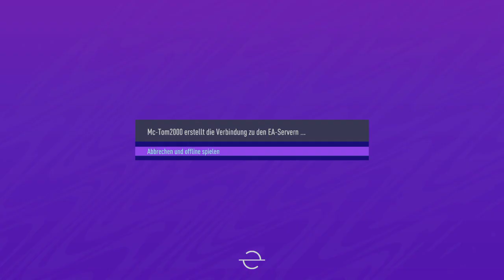FIFA 21.Borussia Dortmund Trainerkarriere.BVB09.1909.⚽.Tür.5.Adventskalender.